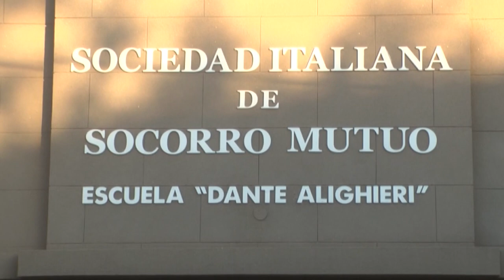MARIANO CITRONI -SOC. ITALIANA - OBRAS Y ACCIONES DE LA INSTITUCIÓN